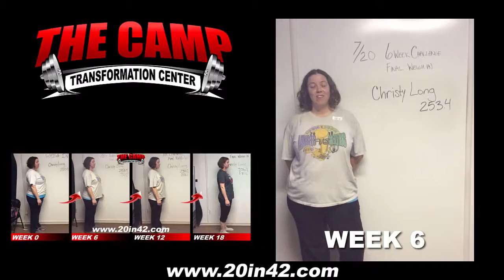Lancaster Fitness 18 Week Challenge Result - Chrisy Long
We will now check the result of Christy's 18 week weight loss challenge!